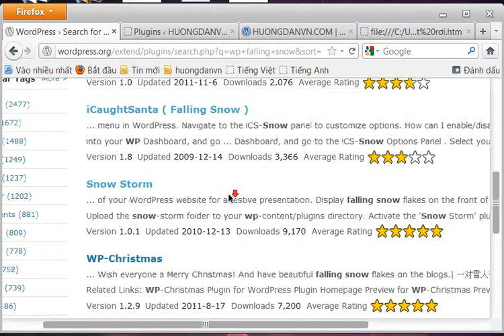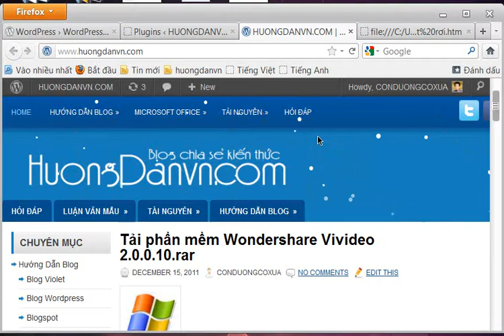tao hieu ung tuyet roi cho blog wordpress.wmv